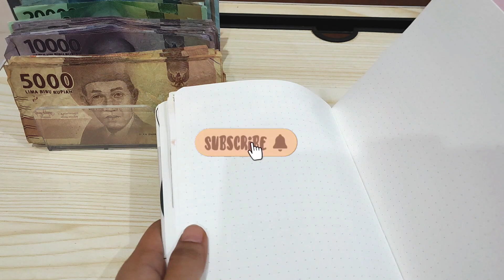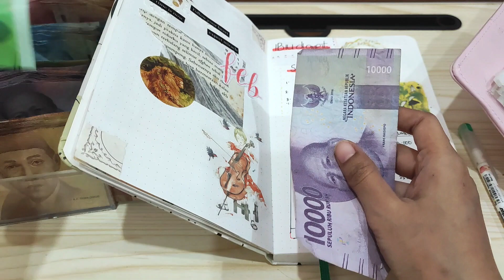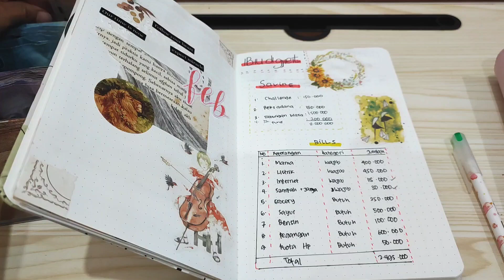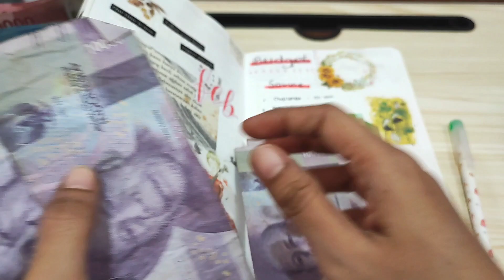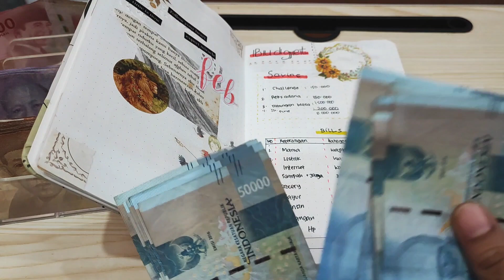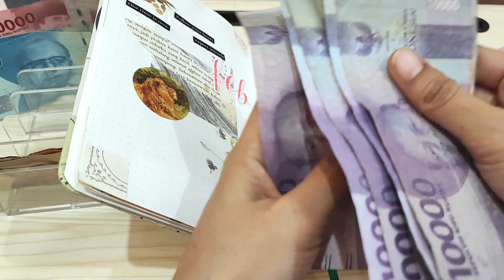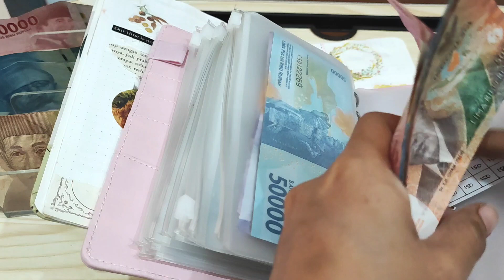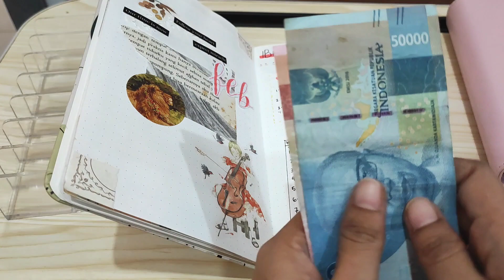Post Pendapatan Februari, Dan Sharing Cara Berhemat Ketika Baru Memulai Usaha Sendiri ☺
Hope you're enjoy with my video.
~~ Happy Watching ~~

Peralatan tulis yang aku pakai, ada disini ya :
1. Washi tape kata" Vintage :
2. Watercolor pastel sticker
3. 46 pcs journal kit vintage
4. Sticker kartun scrapbook
5. 40 pcs jurnal kit vintage
6. English word sticker
7. Sticker kertas frame
8. Daily Girl Activity Sticker
9. Buku Jurnal Budget Custom
10. Memo notes
11. Buku jurnal Custom 20ribuan
12. Binder + dompet Uang Budgeting 12 pcs